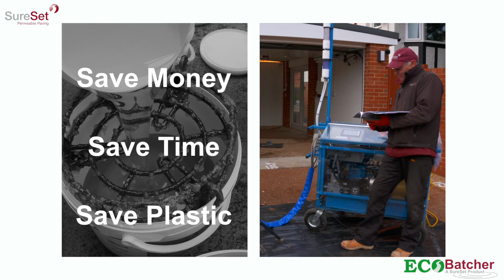How to save time on site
Would you like to save time and money on your resin bound paving installations? Look no further, this machine AKA the EcoBatcher is your answer to reduced site hours, costs and waste.
The EcoBatcher pumps the resin and catalyst directly into your forced action mixer at a push of a button.